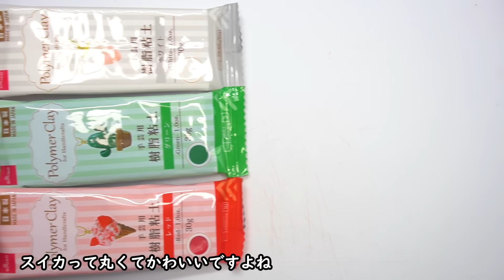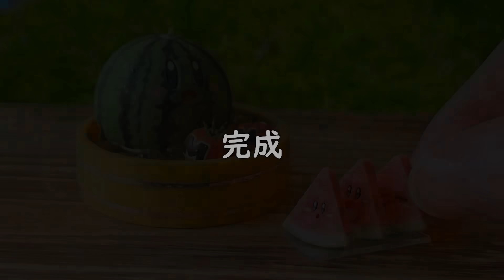DIY Kirby Watermelon - Polymer Clay Tutorial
2nd channel